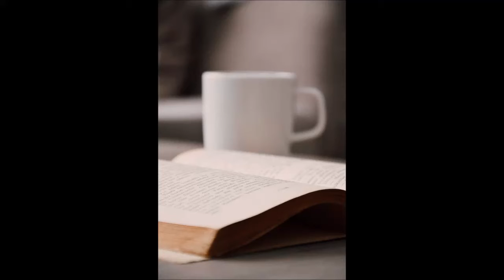Society of St Charles Borromeo